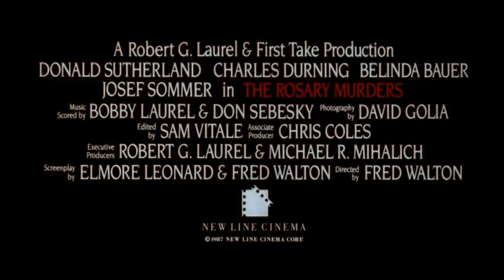The Rosary Murders (1987) ORIGINAL TRAILER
Directed by Fred Walton. Starring Donald Sutherland, Charles Durning and Belinda Bauer.
The Rosary Murders
The Rosary Murders DVD